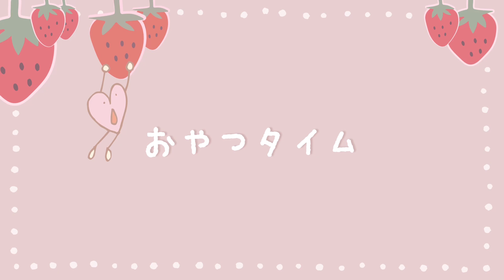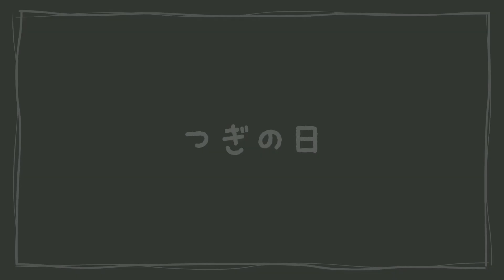簡単アレンジパンを作って食べる🍞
今日は桃のクリームサンド、イングリッシュマフィンでメロンパンやティラミストーストなど…簡単なアレンジパンに挑戦しました‪ ·͜·
どれもほっぺが足りないくらい美味しかったです。

スイートブールにたっぷりのホイップクリームが特にお気に入りですෆ